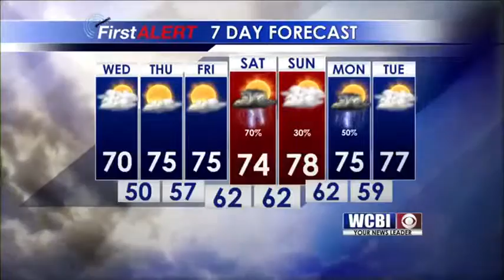Tuesday Afternoon Weather Update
Meteorologist Keith Gibson has your weather update